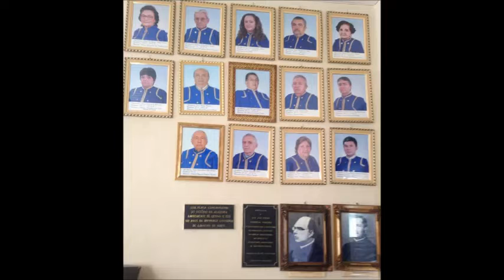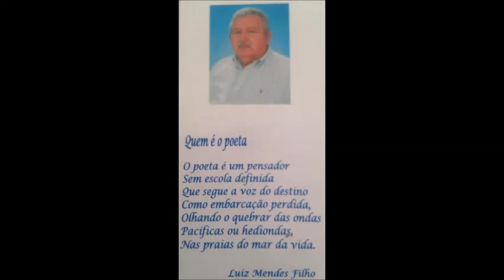HINO OFICIAL DA ACADEMIA LIMOEIRENSE DE LETRAS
LETRA: RÚBIO VIEIRA
MELODIA: ZÉ MARIA GADELHA
VOZ: JOÃO RICARDO